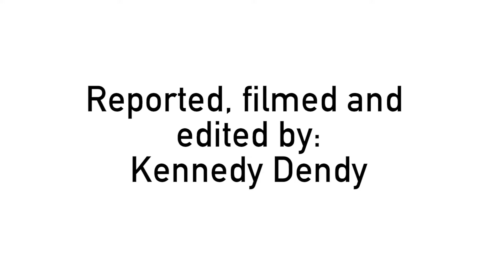Baylor Helping Hands hosts Super Dance for Central Texas kids